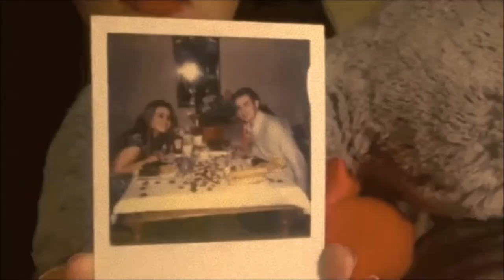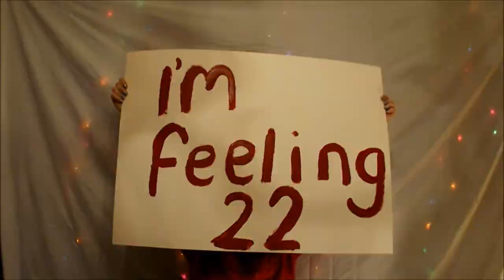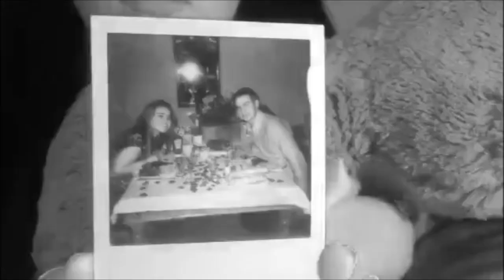hannahs movie 11